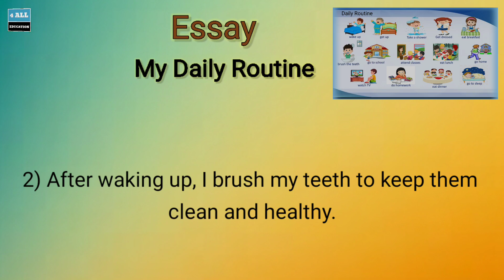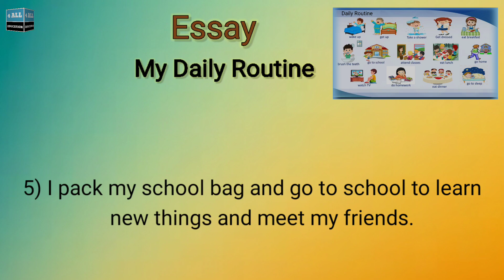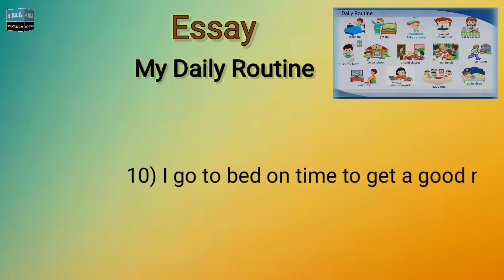My Daily Routine|Easy Essay for Kids|Daily Routine4 Class1-8|10 Simple Lines4Kids|English Essays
Video Description

"Learn about a simple daily routine for kids with this easy 10-line essay! Perfect for children in class 1 to 8, this video covers the daily activities from morning to night, including school, homework, playtime, and more. A helpful guide to understanding the importance of a healthy and productive routine for students."

Daily routine essay
My daily routine for kids
Daily activities for children
Simple daily routine
My daily routine class 1
Morning routine for kids
Student daily schedule
Essay on my routine
10 lines on daily routine
Kids daily routine ideas
Healthy routine for kids
School day routine
Daily routine essay class 1
Daily life activities
My daily life
Children’s routine
School routine essay
My day at school
Simple routine essay
Kids daily life
Routine for school kids
How to write daily routine
Daily life essay kids
Student routine class 5
My daily routine school
Routine for young kids
Routine writing for class 3
My daily schedule
Good habits in routine
Kids study routine